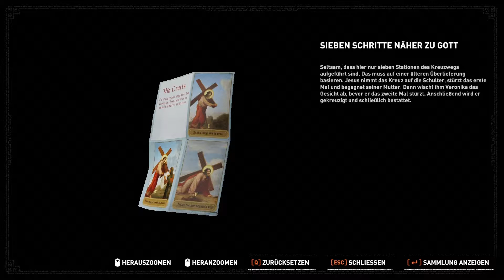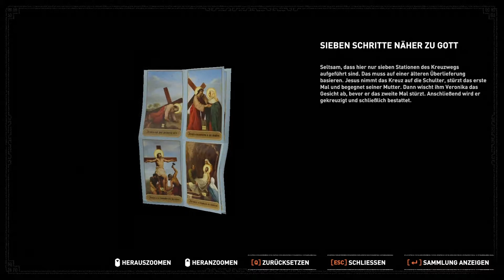Shadow of the Tomb Raider Part 65: Kreuzweg [Blind]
Shadow of the Tomb Raider stammt von Crystal Dynamics  und wurde 2018 bei Square Enix veröffentlicht.

Dir gefällt dieses Spiel? Hier findest du es

Viel Spaß